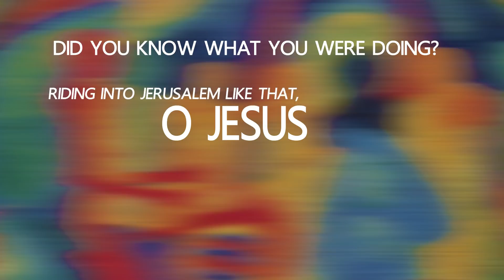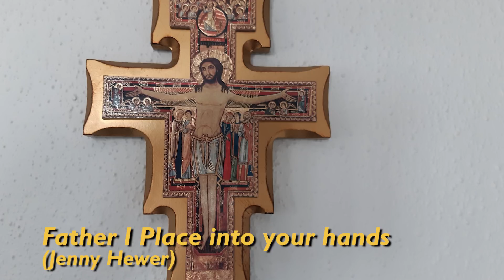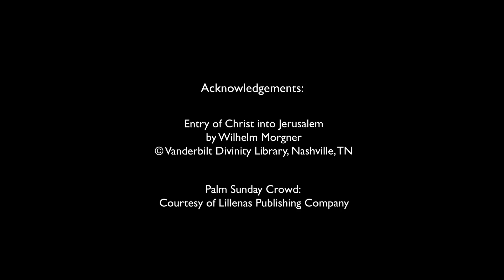WMC Palm Sunday Online